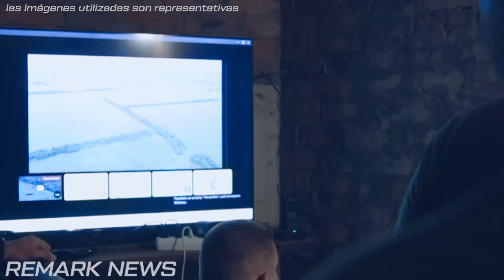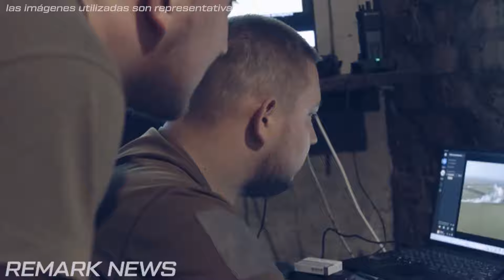¡PUTIN NO ESPERABA ESTE ATAQUE! ¡Ataque a los altos mandos!